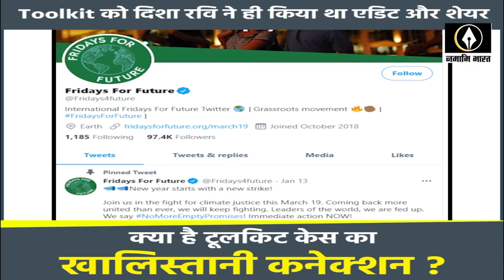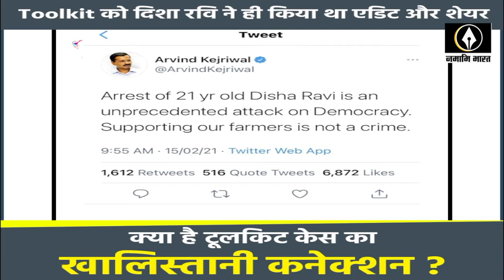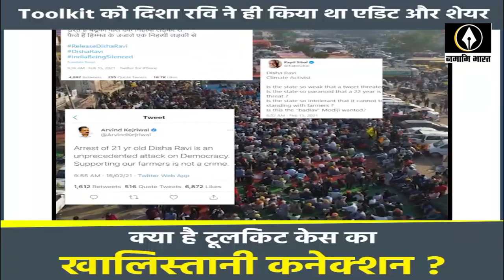Toolkit को Disha Ravi ने ही किया था एडिट और शेयर | Toolkit केस का खालिस्तानी कन्नेक्शन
Toolkit को दिशा रवि ने ही किया था एडिट और शेयर | Toolkitकेस का खालिस्तानी कन्नेक्शन | Disha Ravi